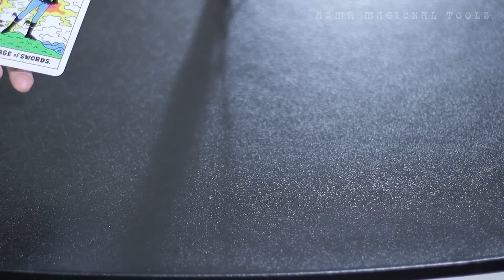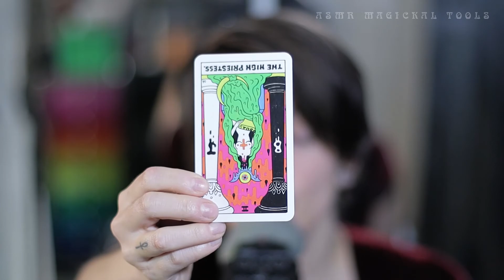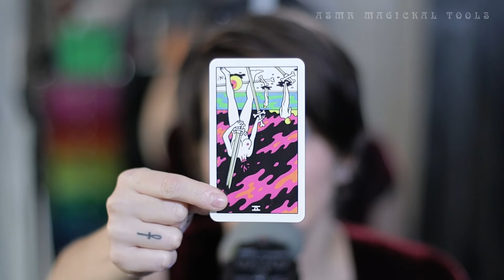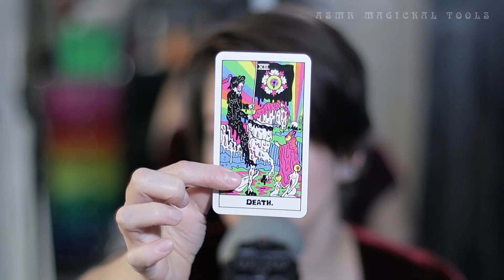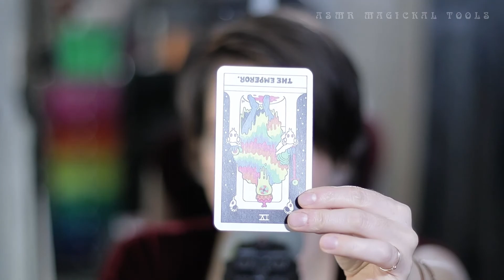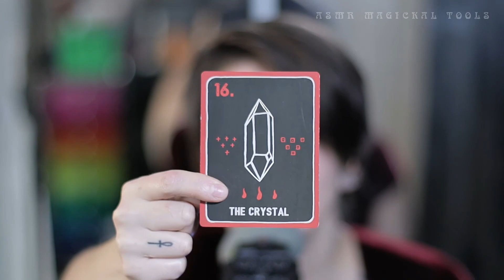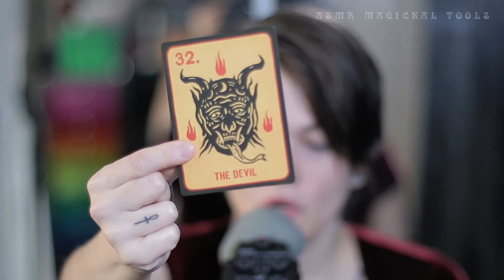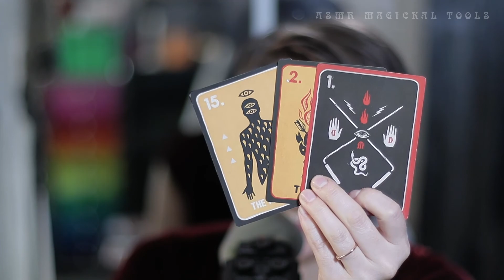♓ pisces ♓ A S M R ♓ december 2020 ♓ TaroT ForEcAsT ♓⏲ timestamped ⏲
Welcome back! Good tidings unto you!
Sun/Moon/Rising signs
Crosswatching OK, I don't have strong feelings either way ;)

Geez, what a year!!! Since I just finished the 2021 yearly readings, I decided to place a focus on healing and purification. If you are interested in listening to just the reading, I have included timestamps below.

00:00 🕯🕯🕯 candle lighting 🕯🕯🕯
02:58 🔥🔥🔥 cleansing 🔥🔥🔥
11:14 🃏🃏🃏 shuffling 🃏🃏🃏
13:42 🧙‍♀️🧙‍♀️🧙‍♀️ reading 🧙‍♀️🧙‍♀️🧙‍♀️
25:42 🎧🔔 tuning 🔔🎧 (headphones recommended)

My setup...
Canon M50
Canon EF-M 22mm f/2 STM Lens
Sigma 30mm f/1.4 DC DN Contemporary Lens EF-M mount
Canon EF 50mm f/1.4 USM Lens (with adaptor)